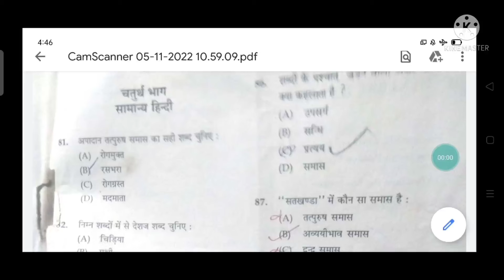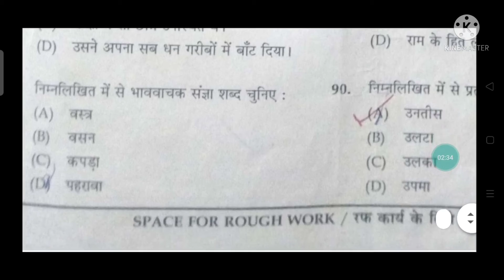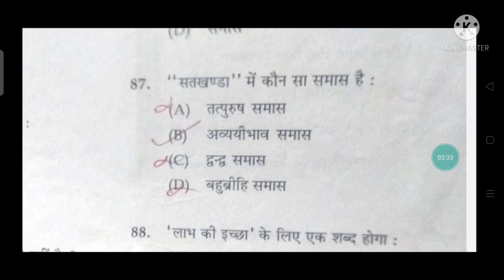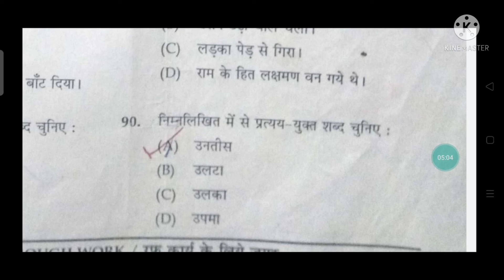pre डीएलएड previous year question paper solved, pre deled exam 2022💐💐💐